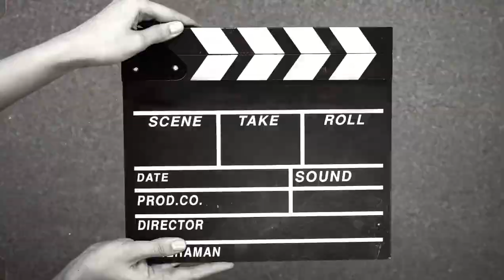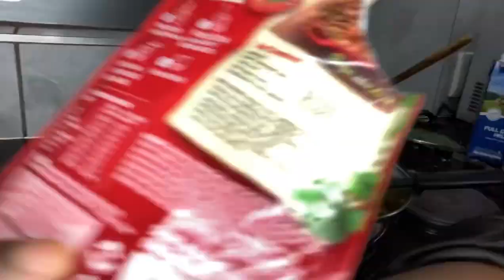SPICY MASH POTATO AND CHICKEN HEARTS PART 1.